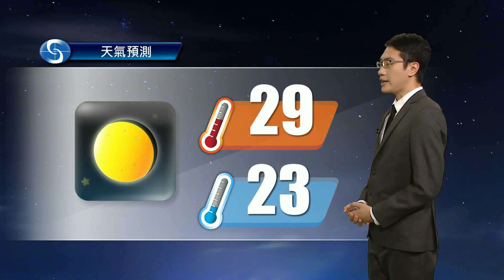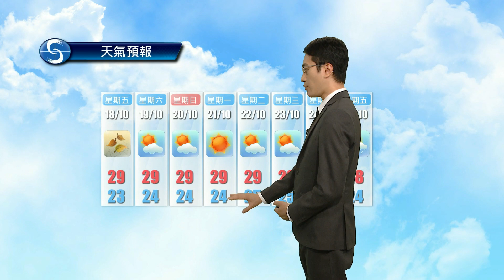黃昏天氣節目(10月16日下午6時) - 科學主任陳恩進